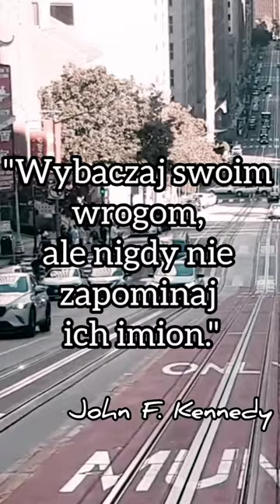Nie zapominaj swoich wrogów...